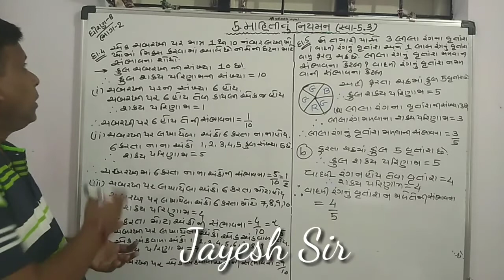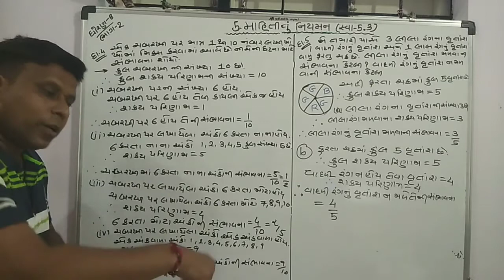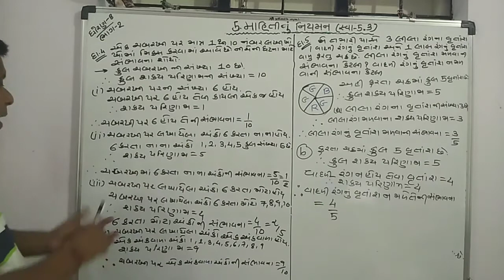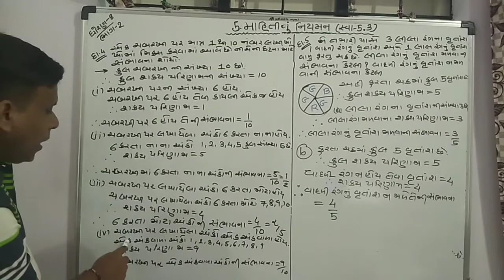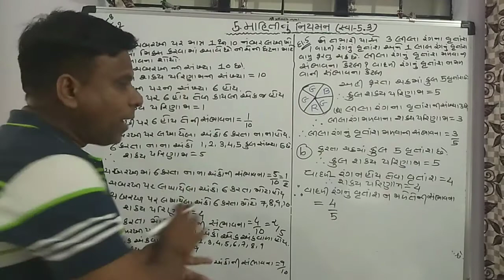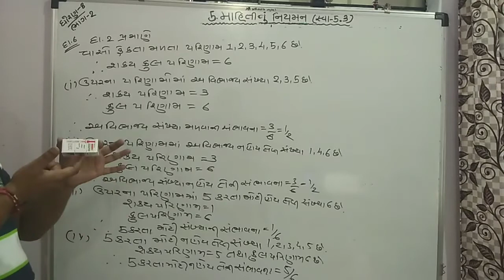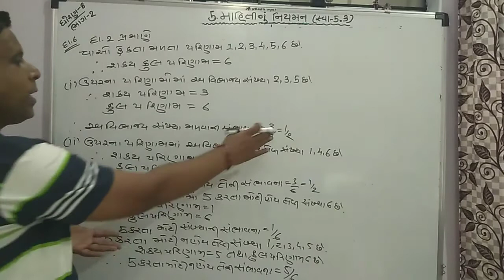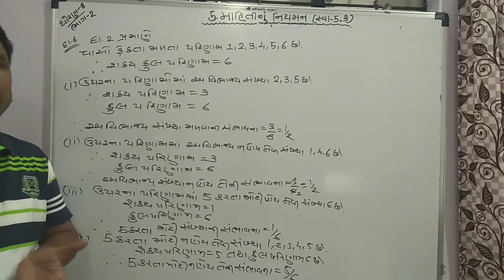5.માહિતિનુ નિયમન સ્વધ્યાય 5.3 ભાગ 2 ધોરણ 8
બુજેઠા પ્રાથમિક શાળા --- CRC વજેરીયા